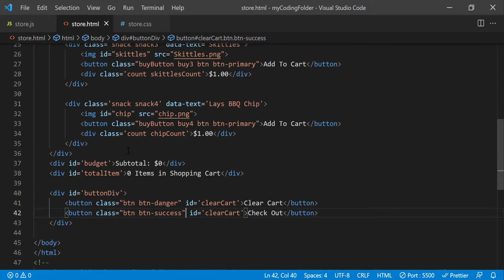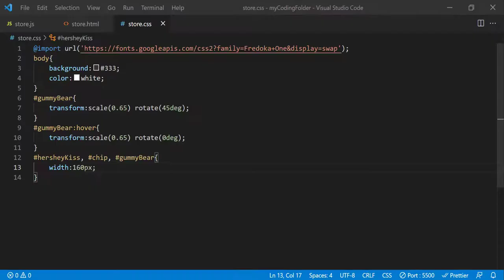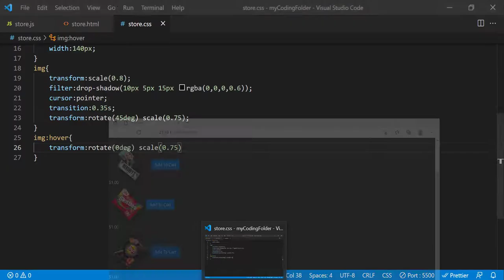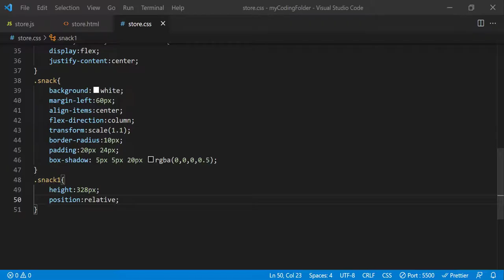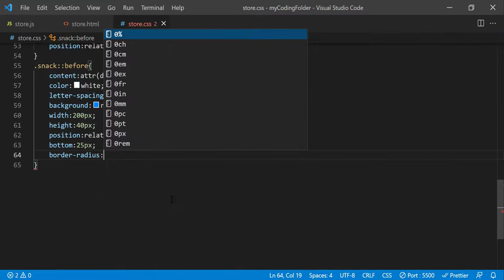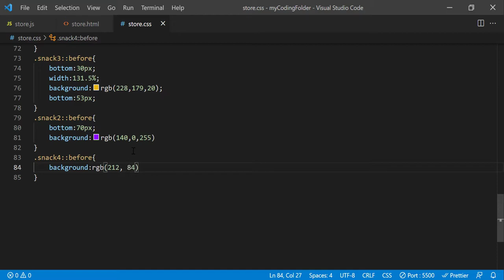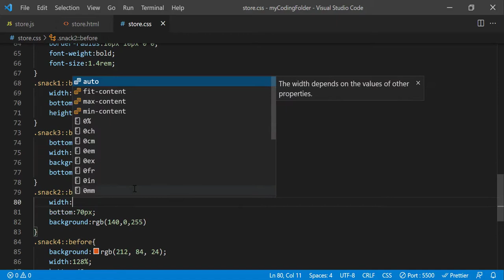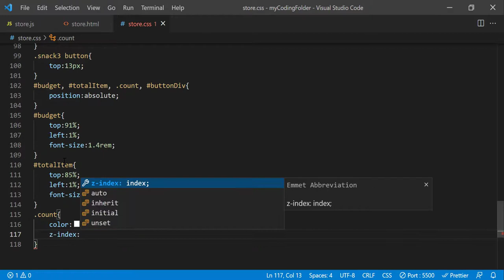Javascript Shopping Cart Tutorial Part 2 CSS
Hey everyone! This video is a follow up from the last video. We will styling our shopping cart to make it look nicer! Before watching this video, consider watching part 1 first to get the HTML code for the project!

Origin By TheFatRat